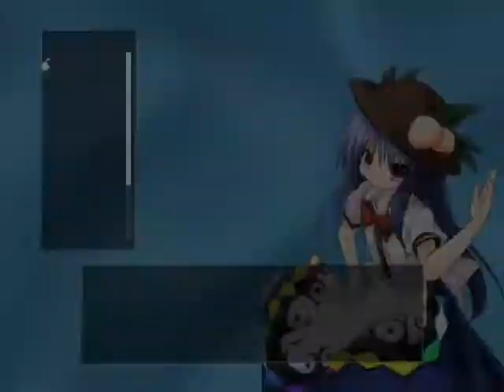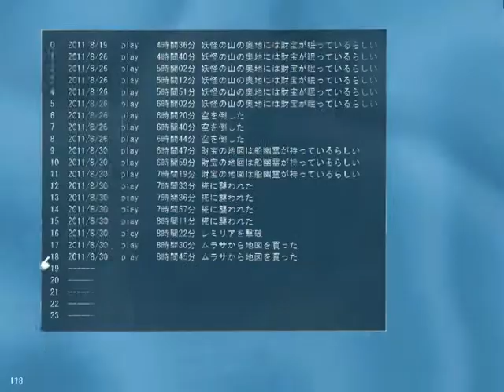Let's Play: Tendo Blade - 22 - Randomly Going to Place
We do so many misc things I went and quoted myself in the title.

[Record Date: August 30, 2011]